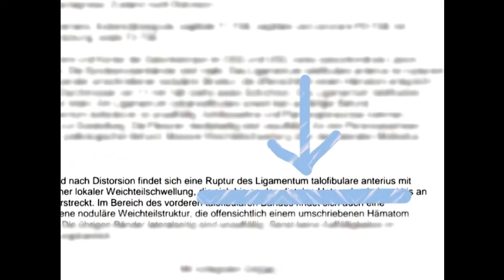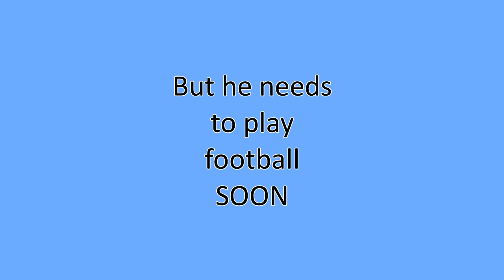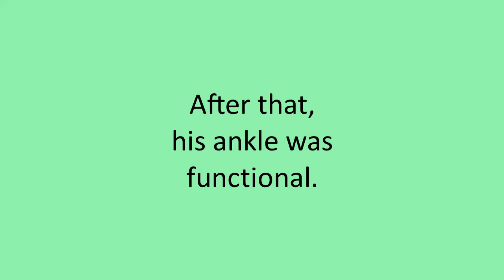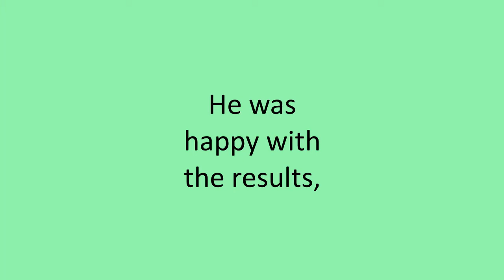Ankle band rupture - BEFORE AFTER FDM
If a ligament is torn, surgery is the answer, right?
Nope.

For some time now, you can get away with casting.
But FDM is still not happy with the immobilization idea.
Many patients just need their feet, and they need them now.

So we do it differently.

I'll show you in the video, what is possible with FDM (Fascial Distortion Model)

Therapist: Sheila Boateng, BS-Physio Vienna